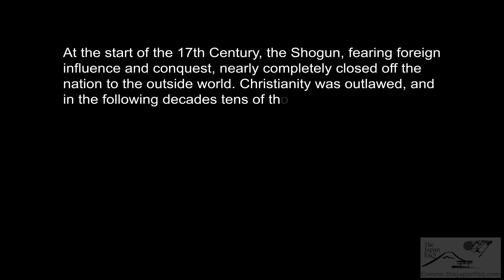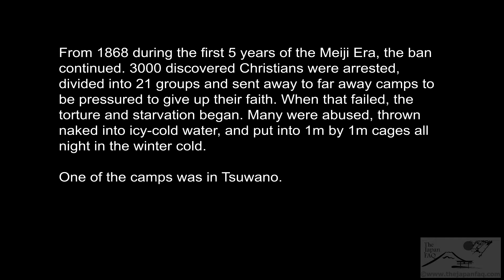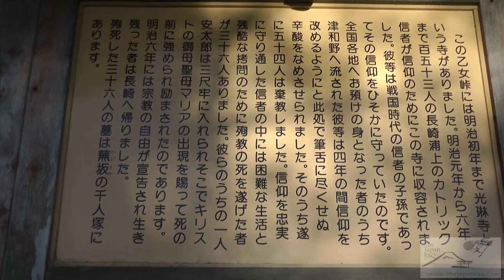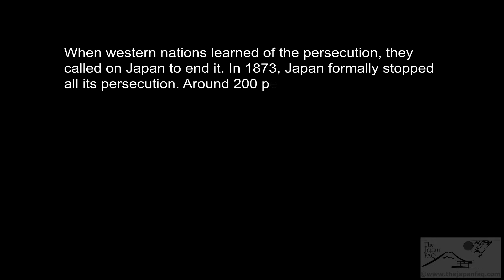Otome Toge Maria Chapel - Christian Martyr Site, Tsuwano Shimane - 乙女峠マリア聖堂 - Japan As It Truly Is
The Maria Seido Chapel site was one of the saddest episodes in Japan's history, when many hidden Christians were tortured and killed between 1868 to 1873. About 3000 Christians in Urakami (Nagasaki) were arrested and divided into 21 groups to destroy their faith. One of these groups (153 people) was sent to Tsuwano, where they were thrown into icy ponds naked and had ice water poured on them to try to break their faith. When that failed, they were starved, giving the Christians only 2 rice balls a day and locked in 3' by 3' cages in the cold winter nights.
One of the most famous stories during this persecution was of one man named Yasutaro who was forced to be in a cage night after night in the winter cold, and says he saw visions of the Virgin Mary which gave him strength to continue. But in January 1869 after a heavy snowfall completely buried the cage, he was found dead inside. About 54 of the Christians renounced their faith due to the torture and persecution, and were immediately freed to live in a nearby village. But several still held sympathy for the remaining converts, and secretly managed to get food to them in the camp. In the end about 36 people were martyred, and those that survived the ordeal were returned to Urakami, Nagasaki.

The land is on a now defunct Buddhist temple, and was purchased by the Catholic Church in 1939. The chapel was constructed there in 1948.
At the start of the Christian persecution by the 3rd Shogun, Iemitsu, some estimate that about 300,000 Japanese converts existed in Japan. Today, about 1% of the population calls itself Christian, about evenly split between Catholicism and Protestantism.

Unfortunately also at the time of this video there was a lot of major construction work going on, but now it must look extremely nice. The cherry blossoms at the start of spring were also very beautiful.